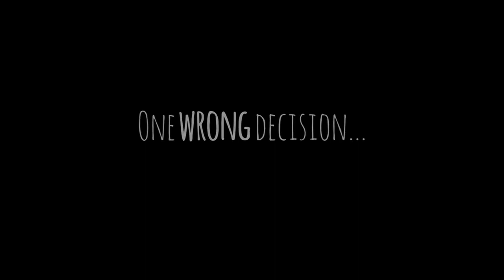Bad Dream: Coma || Nintendo Switch Trailer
Bad Dream: Coma - play now on
-==NintendoSwtch==-

Welcome to Bad Dream: Coma. A point&click game where a unique minimalistic art style creates an unforgettable and atmospheric experience. Travel through the surreal and disturbing dreamland where everything depends on your actions. You can't die but you can suffer greatly...